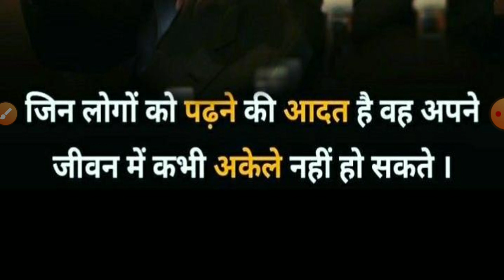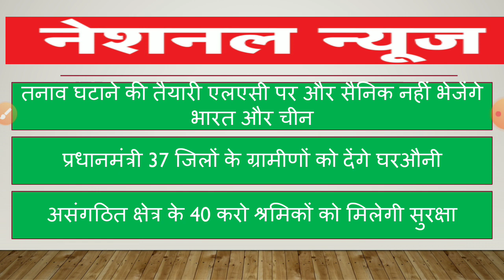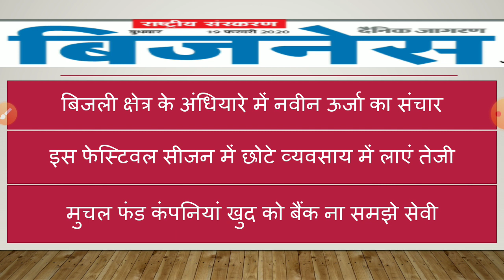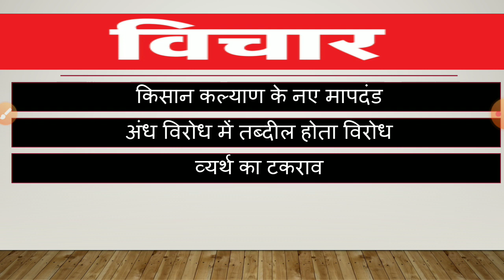23 September 2020 // Dainik Jagran News Analysis in Hindi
link:-
SUCCESS WITH RAI ACADEMY